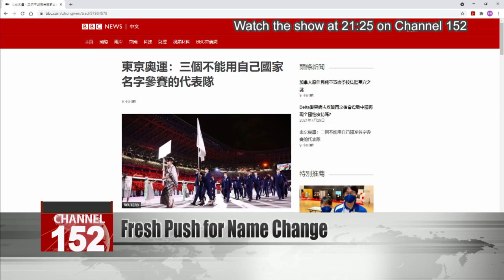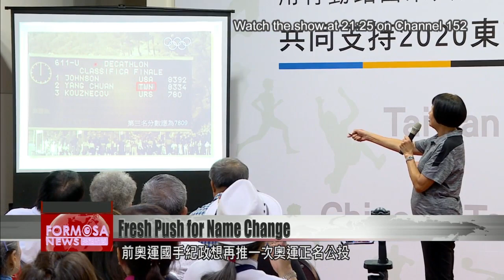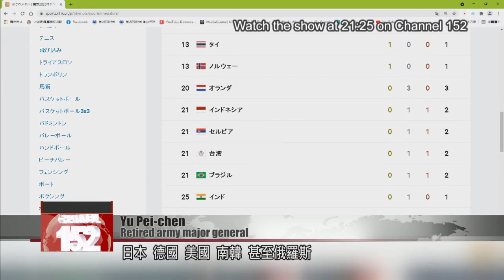Former Olympian Chi Cheng to launch fresh bid for Olympic name change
Former track and field athlete Chi Cheng is launching a fresh push to change Taiwan''s Olympic name. Chi, who won bronze in hurdles at the 1968 Olympics, plans to petition for another referendum on changing "Chinese Taipei" to "Taiwan." She had unsuccessfully promoted the same referendum once before, in 2018. Experts say that with global sentiment turning against Beijing, the time is ripe to act if Taiwan wants to see change.

The BBC headline reads, “Three countries that can’t participate in the Olympics under their own name.” Taiwan is first on the list. According to the BBC’s Chinese-language report, the name “Chinese Taipei” often confuses global audiences, leading some international news outlets to simply use “Taiwan.” It cites an article emphasizing that in all respects, Taiwan is an independent country, separate from the People’s Republic of China. Chi, a former Olympian, agrees. Once again, she wants to launch a referendum on changing Taiwan’s Olympic name in time for the 2024 Paris Olympics.

Voice of Chi Cheng
Former Olympian
None of us Taiwanese people want our national team to be introduced as Chinese Taipei. Let’s have a referendum. Let us succeed in rectifying our name.

Chi launched this referendum once before, in 2018. The result fell short of hopes, with 1 million more people voting against the name change than for it. In 2018, weightlifter Kuo Hsing-chun publicly opposed the referendum. Athletes feared that changing the name would trigger Chinese ire and affect their right to compete.

Chang Po-yang
Taiwan Statebuilding Party official
Even when your Olympic name is Chinese Taipei, they say you’re a Taipei that’s Chinese, using the name to suppress you. If you call yourself Taiwan, they will call you China’s Taiwan province, and use your new name to suppress you. Since you will be suppressed either way, why not be forthright and adopt an Olympic name that truly represents Taiwan?

Yu Pei-chen
Retired army major general
China is exercising its wolf-warrior diplomacy across the world, and the world is becoming increasingly resentful. Japan, Germany, the U.S., South Korea, and even Russia have all taken the lead in putting our national flag in international media. What are we all waiting for? The time is ripe. If we don’t act now, when will there be a better time?

People across the political divide say they stand behind Team Taiwan. Under the latest laws, passing a referendum by 2024 will require a broad societal consensus.